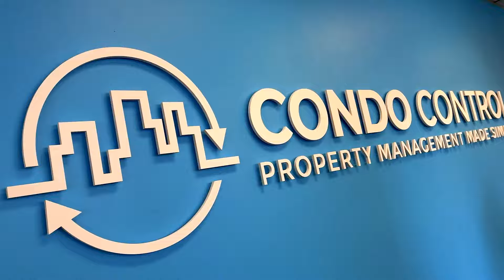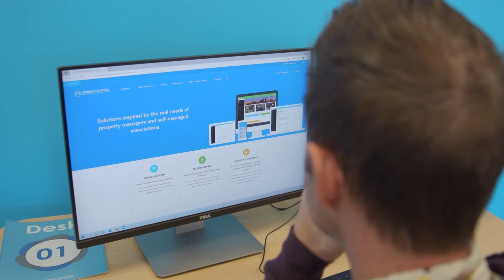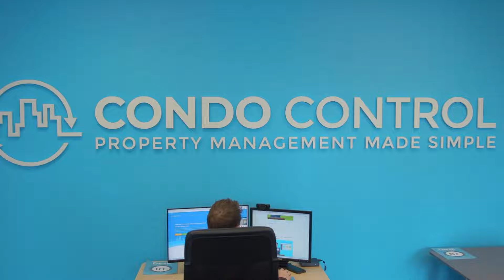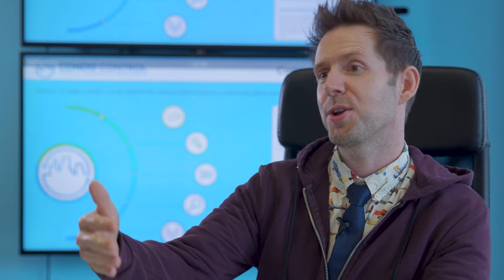Condo Control Customer Community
To ensure the company’s global customers always had support,  Condo Control built a community on Bettermode.

Only two months into implementation, Condo Control is already seeing 24/7 engagement, both from the Condo Control team and more importantly from community members supporting each other across the globe.

Building an engaging community for a global customer base is difficult, but Bettermode makes it a lot easier.